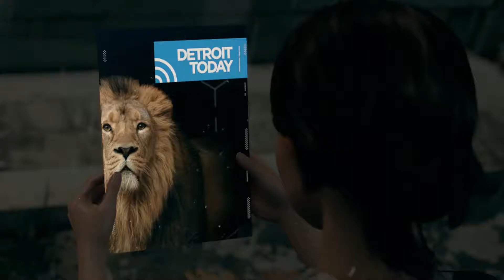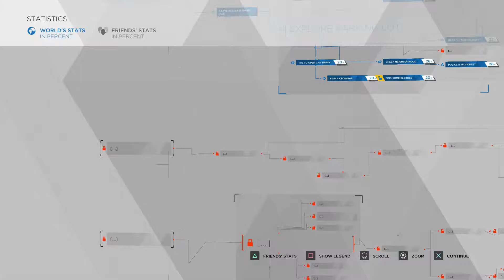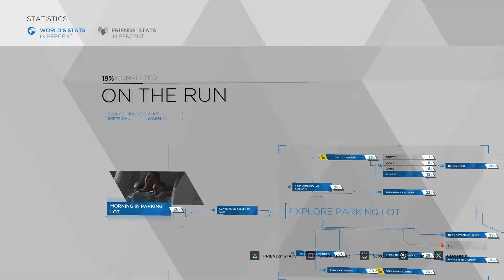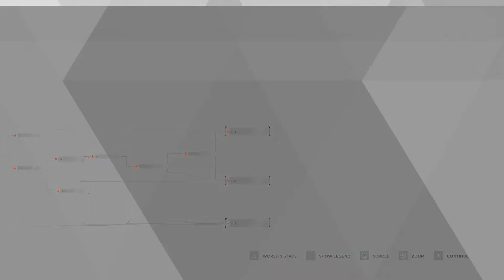On the Run | DETROIT: BECOME HUMAN | Part 12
Join me as I play Detroit: Become Human, a game where your choices really matter. Three androids living separate lives in a future world somehow become entangled in a greater plot~